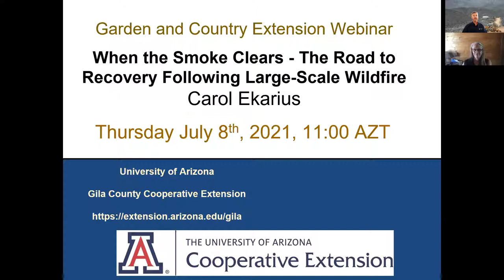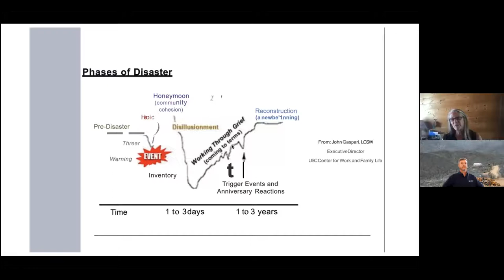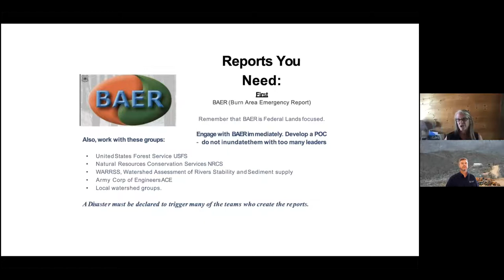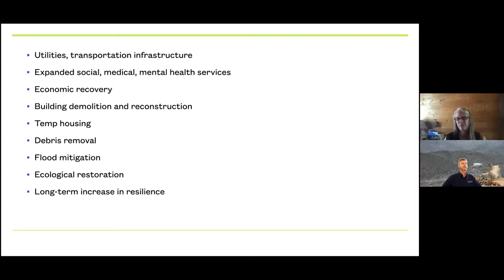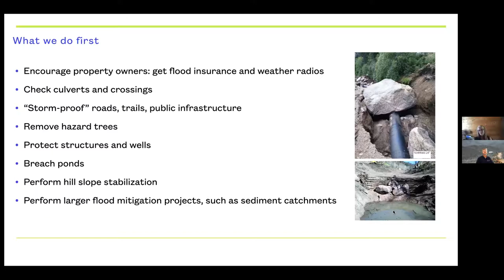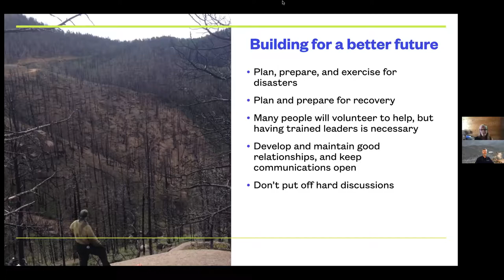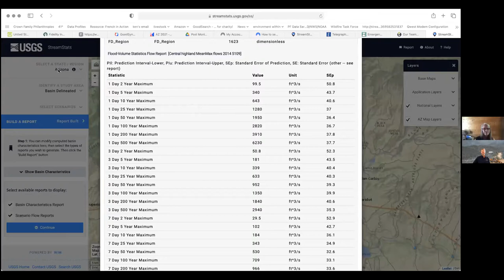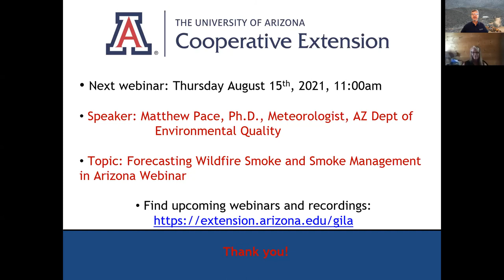When the Smoke Clears—The Road to Recovery Following Large-Scale Wildfire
Carol presented with us last year after the Bush Fire. Aware of the devasting Telegraph, Mescal and Backbone Fires, she will be back to discuss some of the first-steps toward recovery, such as anticipating flood conditions and debris flows, working collaboratively on response by forming a recovery committee, figuring out how to pay for it, and thinking about long-term recovery.